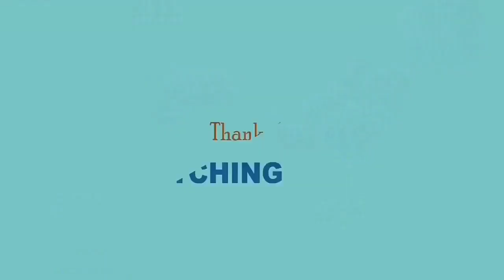Dream Girl Movie Review/😆😆😆😆HONEST REVIEW BY ARHAAN ENTERTAINMENT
Hi dosto aaj hum Review karegey Dream Girl Movie Review/😆😆😆😆HONEST REVIEW BY ARHAAN ENTERTAINMENT.
Dream Girl
Dream Girl movie review in hindi
Aayushman khurana Dream girl Movie Review
Latest Movie Reviews
Honest movie review of dream girl
Dream girl public Review.

   ARHAAN ENTERTAINMENT
By profession I m-Embroidery Designer(Art).